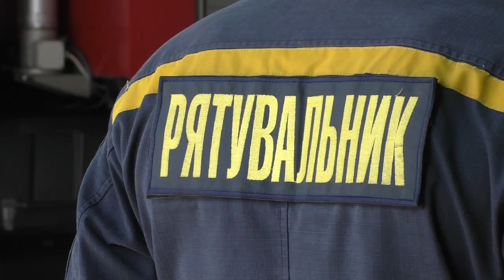Володимир Кравець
Командир відділення ДПРЧ-10 м. Долина Управління ДСНС України в Івано-Франківській області